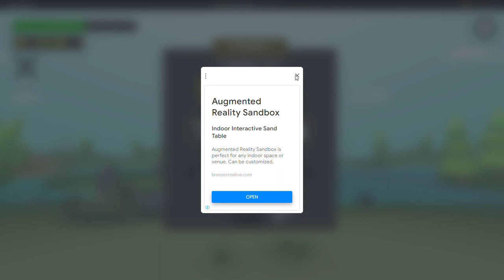Tanks 3D Epic battles 1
savaş